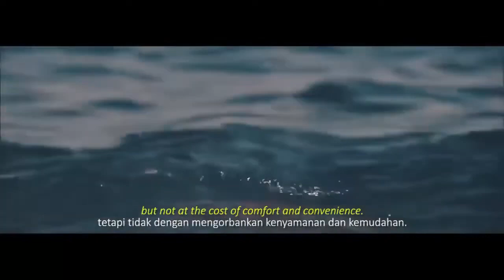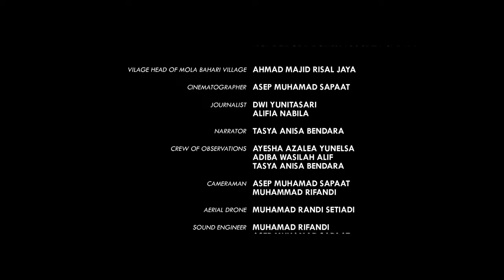Ekspedisi Bumi Bahari | "Live With The Bajo" | wish official present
Change happens when we see someone who seems upset and ask how we can support them. Change happen when we’re not pretend to have all the answers, but are willing to ask the uncomfortable questions. The truth is, if we knew all the stories behind everyone’s actions, we would see why they are the way they are. And it doesn’t excuse it. But compassion is the birthplace of change. And I’m gonna change myself on behalf of changing Nusantara.
- EKSPEDISI BUMI BAHARI -
these trailer and movies ain't gonna done if the member of Ekoling doesn't work very hard. Each of them are took the best seat on the team, and it crucial. You guys so extraordinary, and i'm speechless. No words can replace my greatfulness of working with you guys.
you're great, give us some applause!!!

Cameraman : Asep Muhammad Sapa'at, Muhammad Rifandi
Cinematographer : Asep
Journalist : Dwi Yunitasari, Alifia Nabila
Sound Engineer : Muhammad Rifandi, Asep Muhammad Sapa'at
Narrator : Tasya Annisa Bendara
Pilot Drone : Muhammad Randi Setiadi
Crew : Ayesha Azalea, Adiba Wasilah Alif, Darma Gunawan
"Dan seluruh tim delegasi Ekspedisi Bumi Bahari Wakatobi 2022"